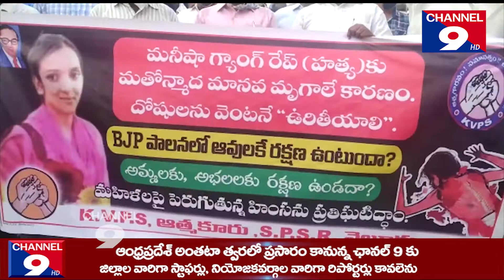మనీషా హత్యకు నిరసనగా ఆత్మకూరులో kvps ధర్నా